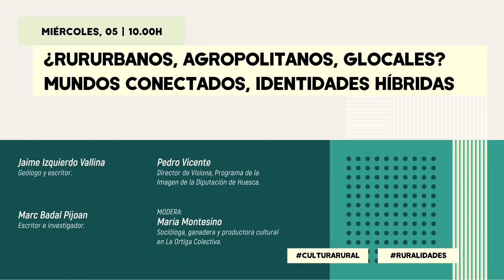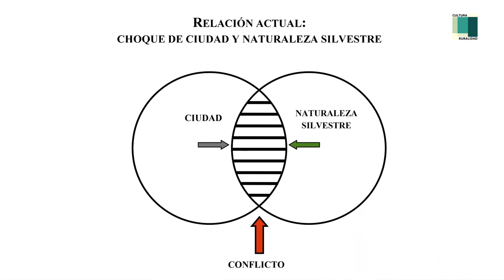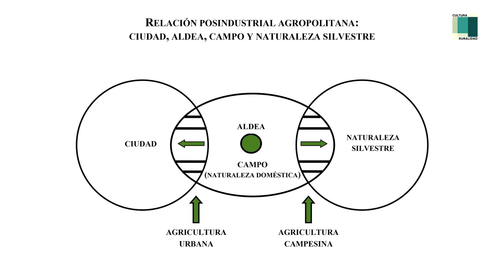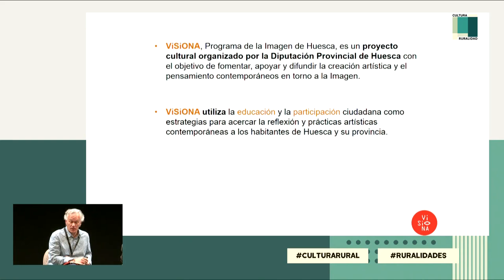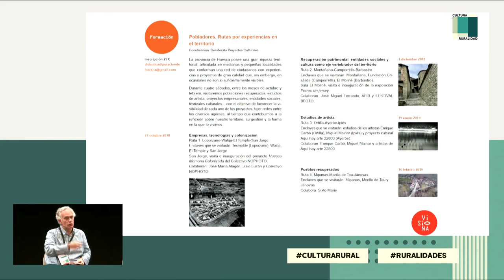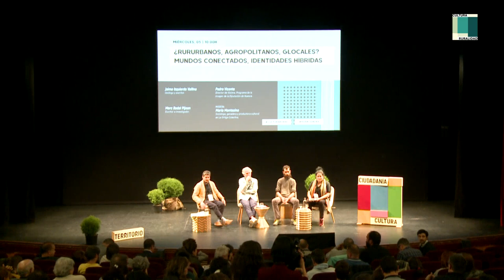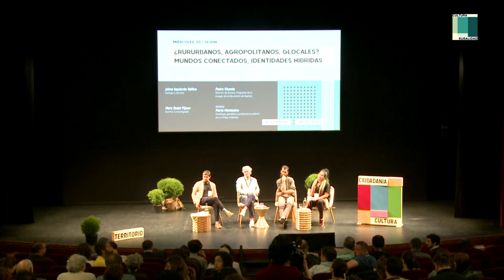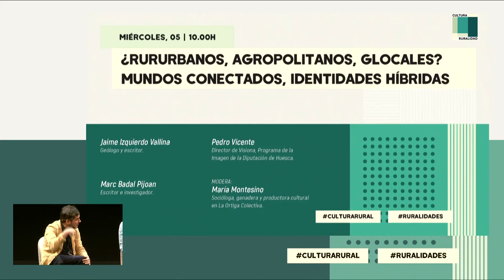¿Rururbanos, agropolitanos, glocales? Mundos conectados, Identidades híbridas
-Jaime Izquierdo. Geólogo y escritor, investiga las relaciones entre los mundos rural y urbano-industrial.
-Marc Badal. Escritor e investigador, autor de varias obras sobre agroecología e historia rural.
-Pedro Vicente. Director de Visiona, Programa de la Imagen de la Diputación de Huesca.
-Modera: María Montesino. Socióloga, ganadera y productora cultural en Plataforma La Ortiga.